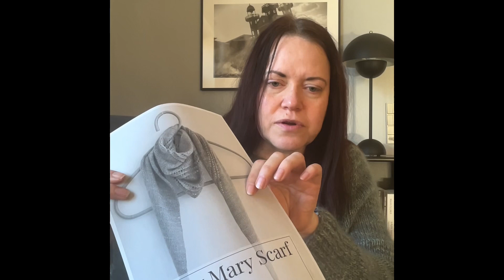Ro med garn podcast #1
Et kig i mit kreative hjørne fyldt med broderi og strik 😃
Yderligere information om broderifestivalen i Ribe 8-10. marts finder du på Broderibe.dk